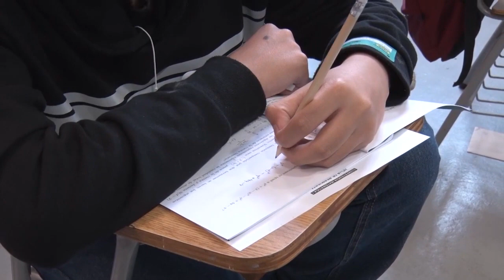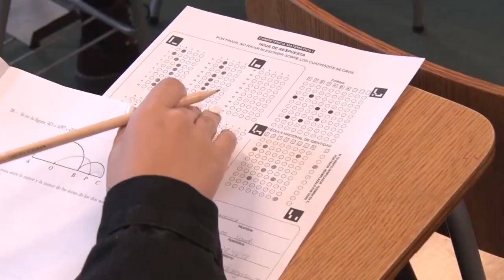09 nov 2023 Inicia aplicación del SIMCE más de 9 mil estudiantes de cuarto básico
09 nov 2023 Este miércoles y jueves, más de 9.000 estudiantes de cuarto básico de nuestra región, rindieron la evaluación SIMCE que aportará al diagnóstico y para este año se suman indicadores de convivencia escolar en el territorio...  Además, la próxima semana, miércoles 15 y jueves 16 de noviembre, más de 270 mil estudiantes de 2° medio, rendirán el SIMCE matemática y lenguaje en todo el país